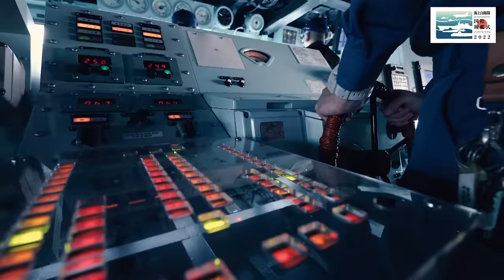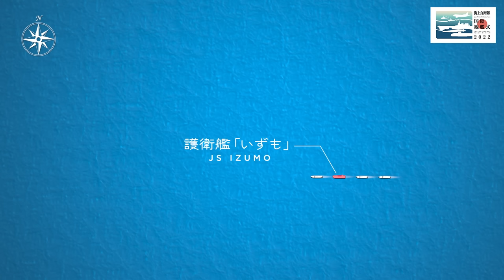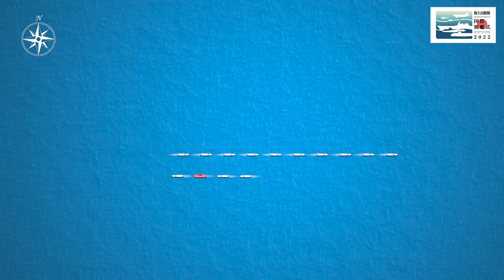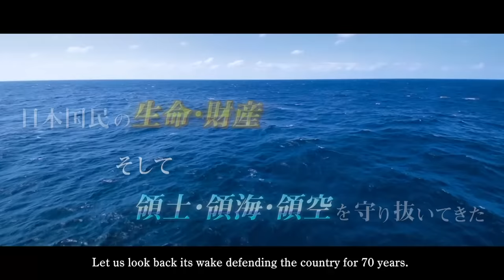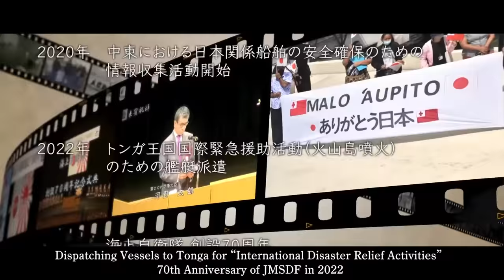令和４年度 国際観艦式 INTERNATIONAL FLEET REVIEW 2022【ダイジェスト版】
令和４年１１月６日（日）に実施された「国際観艦式 INTERNATIONAL FLEET REVIEW 2022」のダイジェスト版映像